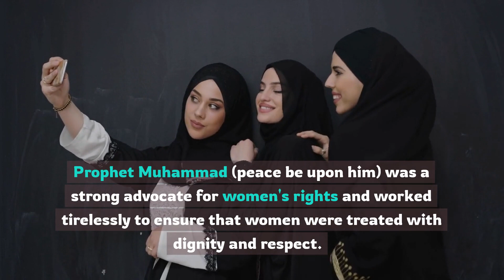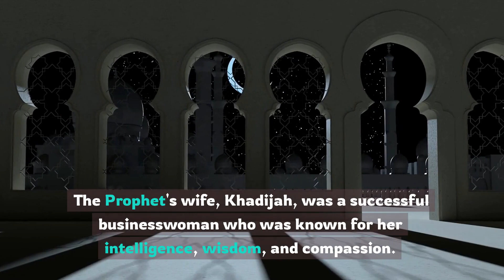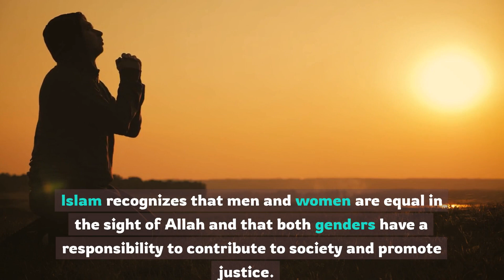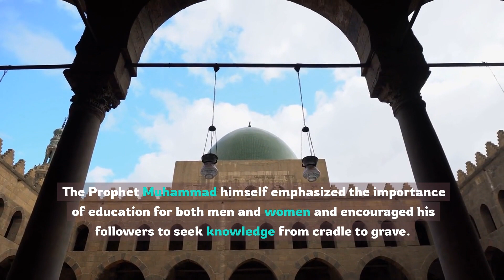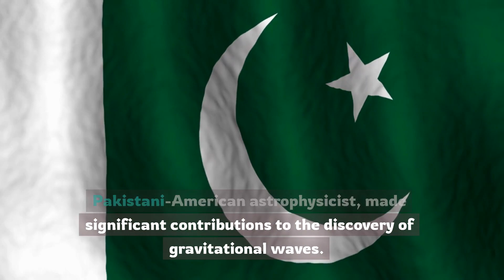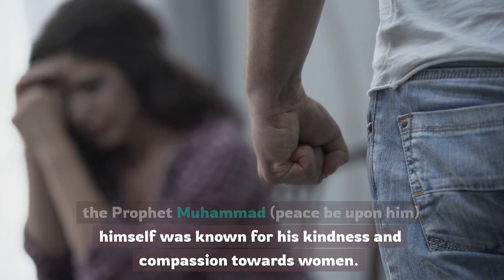Women's Rights in Islam: Empowering Women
This video sheds light on the important role of women in Islam and emphasizes the concept of gender equality in the religion. It discusses how Islam recognizes the vital role women play in society as mothers, wives, daughters, sisters, and leaders. The video highlights the various rights given to women in Islam, including the right to own property, inherit from their family, and conduct business. It also emphasizes how the Prophet Muhammad (peace be upon him) was a strong advocate for women's rights and encouraged both men and women to seek knowledge and pursue education. The video addresses common misconceptions about women in Islam, particularly regarding the hijab, and emphasizes that Muslim women have the right to pursue their passions and make a positive impact in their communities. Through highlighting the contributions of historical Muslim women to scholarship, science, and the arts, the video shows how Islam empowers women and encourages them to use their talents and skills for the betterment of society.